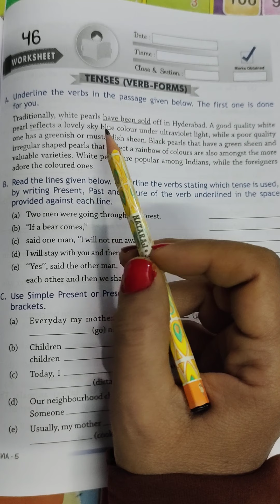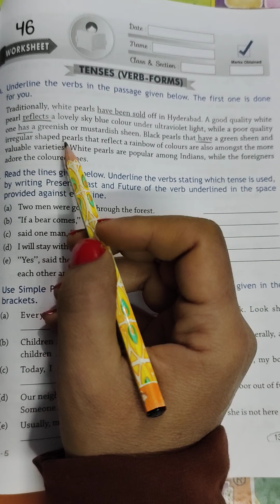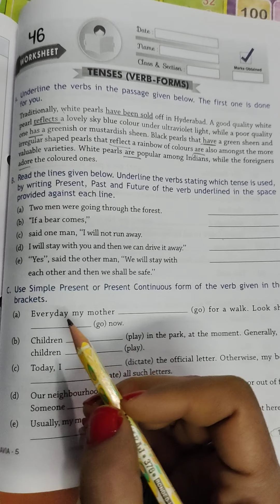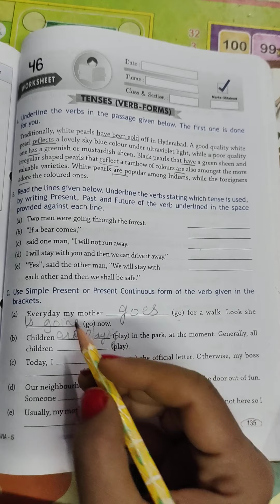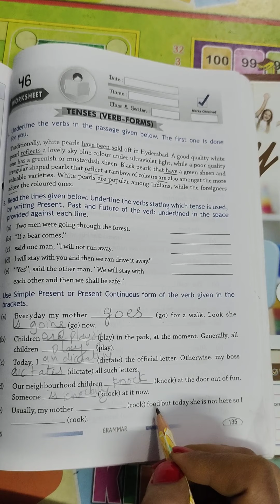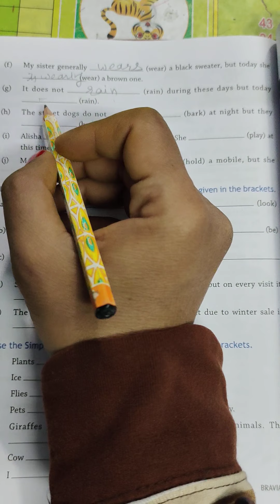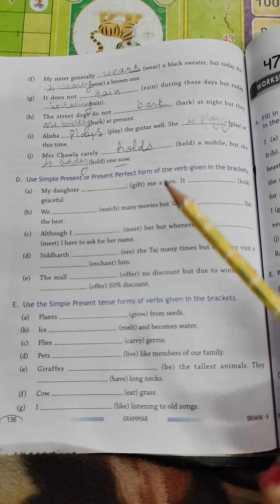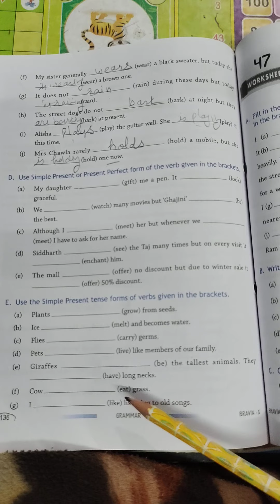worksheet 46 in Bravia (5)